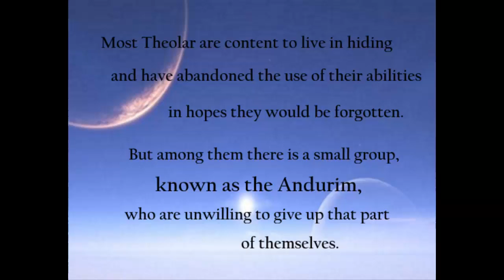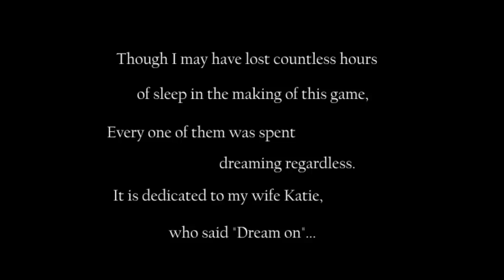SO MUCH TALKING! - Let's Play Manifest - 1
This game looks really good guys. I can't wait to play this with you. The storyline seems awesome and the characters are cool.

UGH! IM TOO EXCITED XD